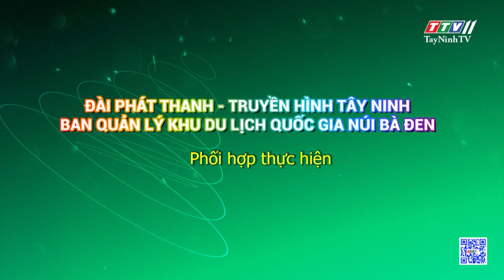Bản tin Hội xuân Núi Bà số 1 | TayNinhTVDVC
NỘI DUNG
- Tăng cường công tác đảm bảo an toàn thực phẩm trong dịp hội xuân núi Bà Đen
- Tăng cường kiểm tra các hoạt động kinh doanh tại Khu du lịch Quốc gia núi Bà Đen
- Tăng cường kiểm soát giá cả các dịch vụ tại Khu Du lịch Quốc gia núi Bà Đen
- Các cơ sở lưu trú sẵn sàng cho mùa hội Xuân núi Bà Đen xuân Giáp Thìn 2024
- Sẽ tổ chức điều tiết giao thông trong ngày khai mạc Hội xuân núi Bà Đen năm 2024